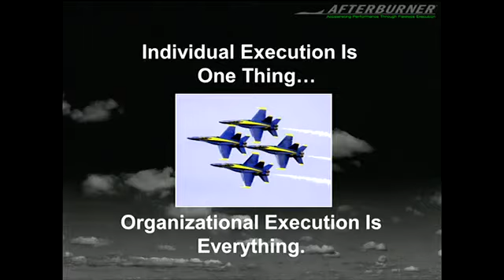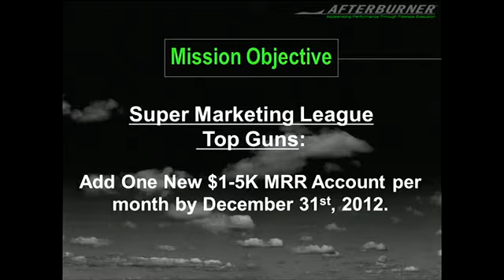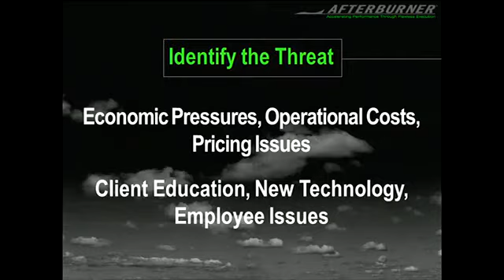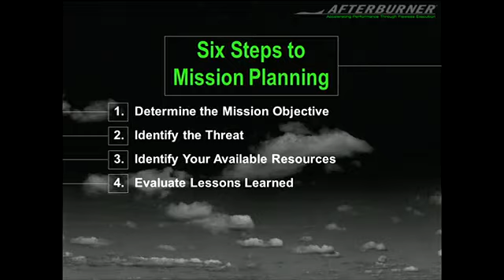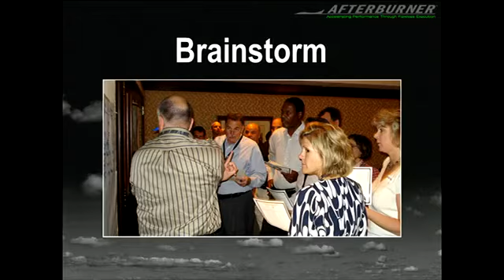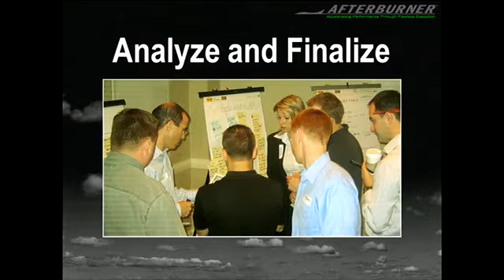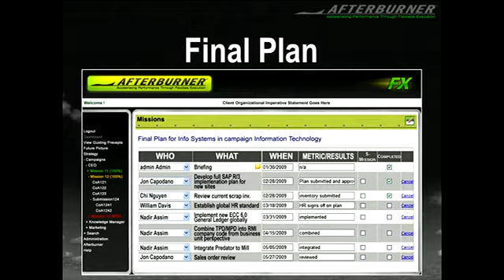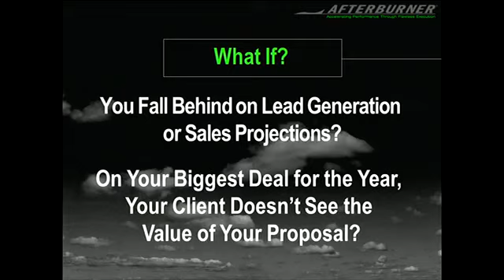Creating A Winning Plan For Your Business With Marine Pilot Patrick Houlihan